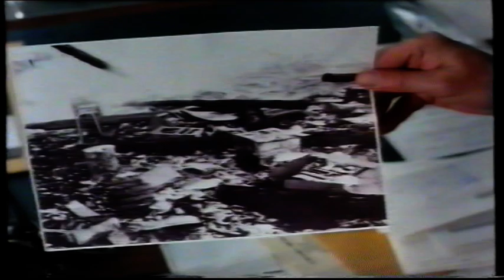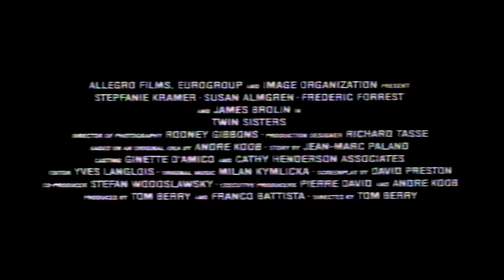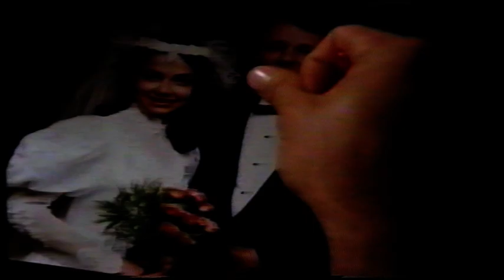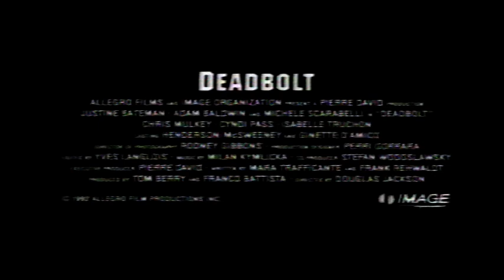UK Rental VHS Trailer Reel: All American Murder (1992 First Independent) Part 2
Opening to the rental VHS of the Christopher Walken & Charlie Schlatter Psychological Suspense Crime Thriller Film From 1991

OPENING:
Twin Sisters Trailer
Mission Of Justice Trailer
Deadbolt Trailer
Barcardi Advert
Trimark Pictures Ident